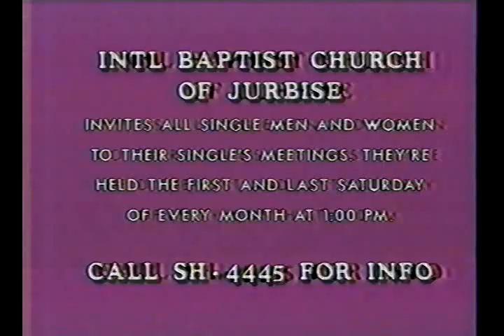AFN Europe SHAPE Community Bulletin Board 3 1307